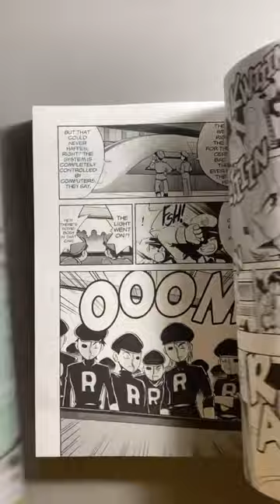Horns | Pokémon | making Gogoat as a bookmark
•Making a bookmarked themed Gogoat

1. How I got/ how to make a logo into a character?
-Just go with your guts 😂
2. Secrets of making this video ?😱🤔
-None 😆

•Ciao (/ˈtʃaʊ/; Italian pronunciation: [ˈtʃaːo]) is an informal salutation in the Italian language that is used for both "hello" and "goodbye". Originally from the Venetian language, it has entered the vocabulary of English and of many other languages around the world.

•Bookmark is a strip of leather, cardboard, or other material used to mark one's place in a book.

•Pokemon Scarlet and violet is coming and I’m exited 🤩

• Beauty is a combination of qualities, such as shape, color, or form, that pleases the aesthetic senses, especially the sight.

•Art Is the expression or application of human creative skill and imagination, typically in a visual form such as painting or sculpture, producing works to be appreciated primarily for their beauty or emotional power.

• How to means providing detailed and practical advice.

•Animation Is the technique of photographing successive drawings or positions of puppets or models to create an illusion of movement when the movie is shown as a sequence.

•Pokémon is short for “Pocket Monsters", the original Japanese name. The franchise has its roots in a gaming magazine in the early 1980s in Japan—Game Freak, started by Satoshi Tajiri and Ken Sugimori. Tajiri was the writer, while Sugimori was the illustrator.

•"IF" you are the original owner of any picture or clip used and want me to remove them in my video, I will do so, just comment "+sos+" to inform me and please do not resort to any unnecessary copyright strike 😂